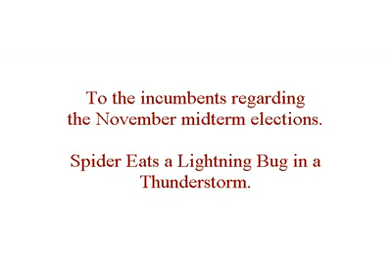Ağdaki Ateşböceği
Daha fazla belgesel video için Facebook sayfamızı ziyaret ediniz...